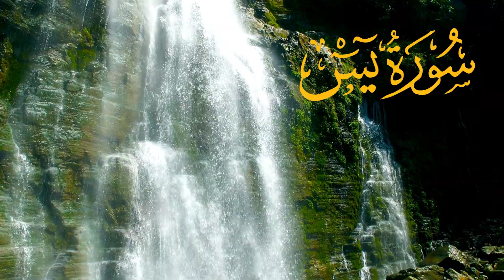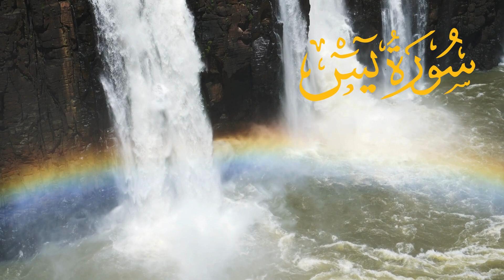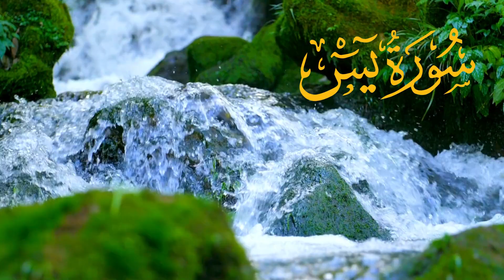“Surah Yasin Fast Recitation | سورہ یاسین”Ep.152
“Surah Yasin Fast Recitation | سورہ یاسین”

🌟 Surah Yasin (Yaseen) | By Peace Wisher | Full With Arabic Text (HD) | 36سورۃ یس 🌟

In this soul-stirring recitation, PeaceWisher beautifully renders Surah Yasin, also known as Sūrah Yā-Sīn. This chapter, the 36th in the Quran, holds immense significance and blessings. Let’s delve into its profound verses:

📜 About Surah Yasin:

Verses: 83
Origin: Meccan period (some scholars believe verse 12 is from the Medinan period)
Name: Derived from the two letters in the first verse
Deeper Meaning: Scholars debate, but Tafsir al-Jalalayn suggests that “God knows best what He means by these [letters].”
🌼 Why Listen to Surah Yasin?

Spiritual Nourishment: Surah Yasin is a source of solace, healing, and spiritual rejuvenation.
Blessings: The Prophet Muhammad (peace be upon him) himself is associated with the name “Yasin.”
Reward: Remember the hadith: “The Best Amongst you is The One who Learns The Quran and Teaches It” (Al-Bukhari).
🎧 Watch Now: Surah Yasin (Yaseen) | By Sheikh Abdur-Rahman As-Sudais

🤲 May this recitation touch your heart and deepen your connection with the Divine.

What is the meaning of Surah Yasin?